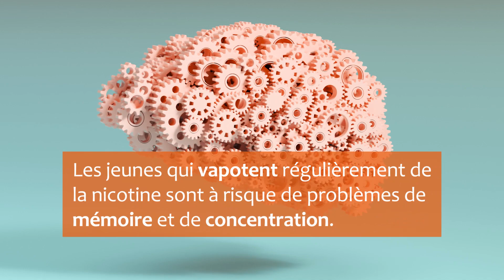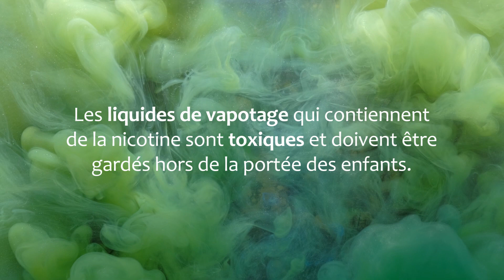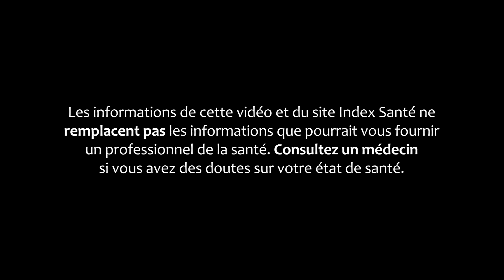Vapotage : 8 choses à savoir avant de vapoter - Index Santé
Plusieurs croient à tort que les produits de vapotage facilitent l'abandon de la cigarette. Comme le vapotage comporte aussi plusieurs risques pour la santé, la thérapie de remplacement de la nicotine, par exemple sous forme de timbre, est plutôt suggérée.

Le vapotage est défini comme l'inhalation et l'expiration d'un aérosol produit lors du chauffage d'un liquide par un appareil de vapotage. Ce liquide est souvent aromatisé et peut contenir de la nicotine ou non. Même si le vapotage a meilleure réputation que la cigarette, son utilisation entraîne tout de même plusieurs risques pour la santé.

D'ici quelques années, il se peut que l'on découvre des risques majeurs reliés à la consommation des produits de vapotage et qu'il soit trop tard pour ceux qui en consomment déjà depuis longtemps. Par exemple, les maladies pulmonaires associées au vapotage (MPAV) sont devenues bien documentées qu'en 2019, suite à une éclosion. Donc, ceux qui vapotaient avant 2019 n'étaient pas au courant que les MPAV étaient un des risques importants liés au vapotage et plusieurs autres personnes l'ont appris trop tard, une fois hospitalisées.

Les chroniques et les capsules vidéos du répertoire Index Santé permettent d'en savoir davantage sur la santé physique et mentale. Article complet sur les risques liés au vapotage à lire sur Index Santé